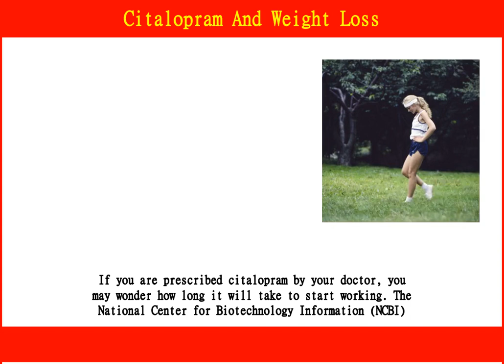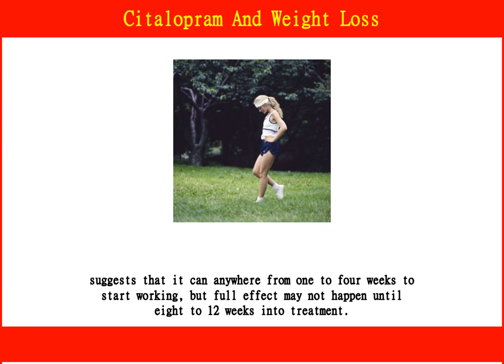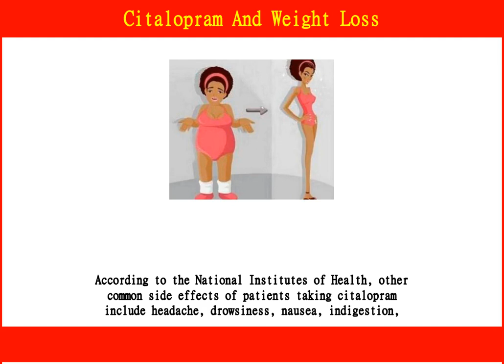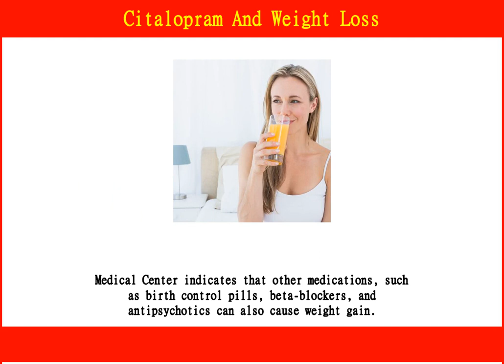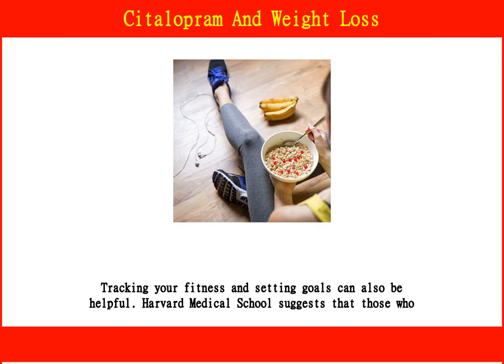Citalopram & Weight Loss